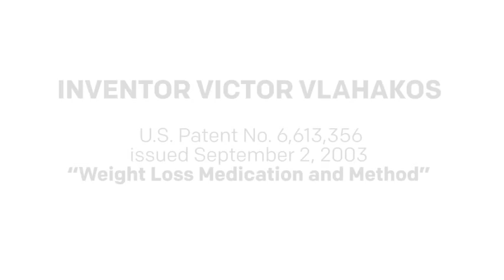BEST NEW WEIGHT LOSS MLM COMPANIES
ForeverGreen Launch's Ketopia! The Home Business Direct Sales Network Marketing Industry is Thriving. WE ARE THE GAME CHANGER IN THE WEIGHT LOSS DISCUSSIONS! Ketopia, our patented, natural, 10 Day Weight Loss Program.

I can tell you personally that this product is AMAZING and works better than ANYTHING I have ever tried for weight loss. I went into ketosis 50 minutes after starting the program, (drinking the KetonX drink), and was on my way to a thinner, happier me. :) You may ask what is ketosis, and/or how does KetonX get you there so quickly. Simply put, Ketosis is the burning of fat for energy. When you are in ketosis you burn fat for energy not carbs. The body goes through ketosis when there is not enough carbs to refill glycogen in the liver. When you drink the patented, all natural KetonX drink it flushes the liver and you soon go into ketosis (most people in less than an hour).

Companies like Herbalife, Visalus, BeachBody, Le-Vel, Skinny Body are the weight loss business as usual companies. ForeverGreen's Ketopia is Now the New Industry Standard. Are You Ready?